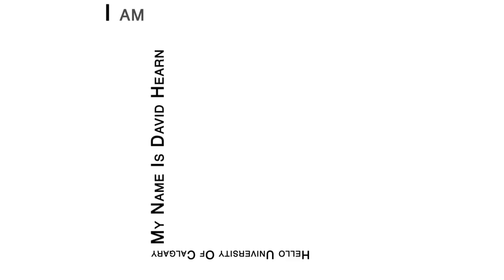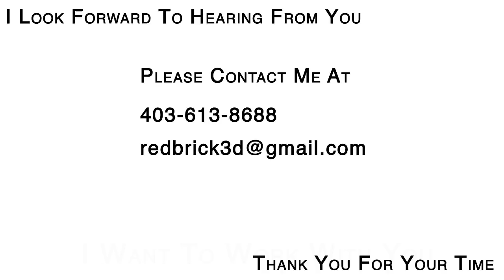David Hearn-Cover Video